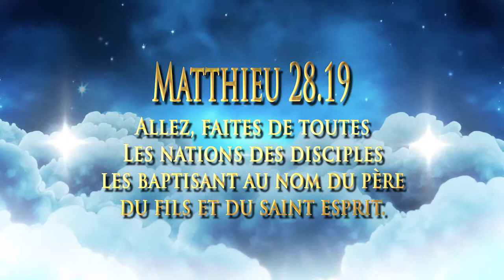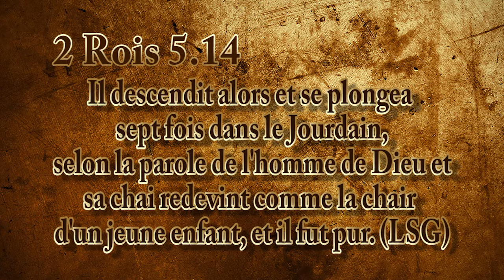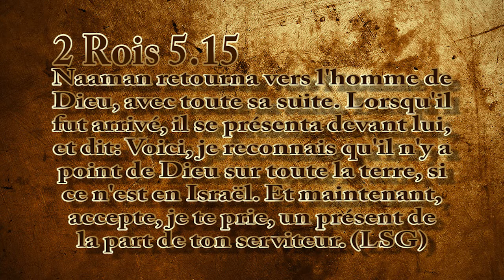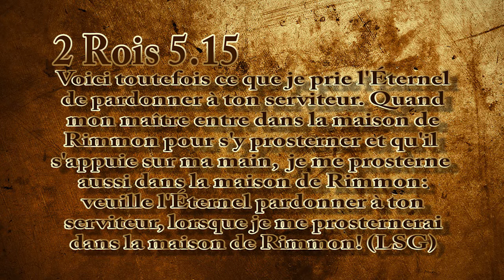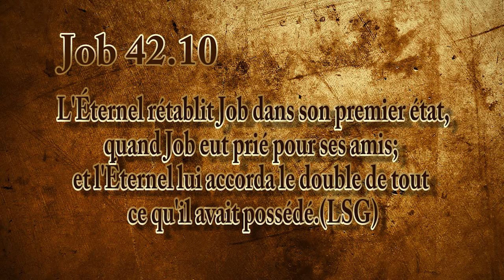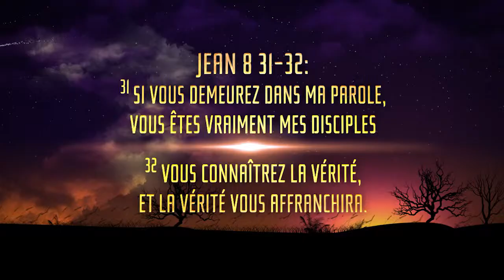377 - Mardi 22 Oct 2013 - Rabbi Mordechai Najmanovich - Bénir nos ennemis.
Rabbi Mordechai Najmanovich - Bénir nos ennemis.